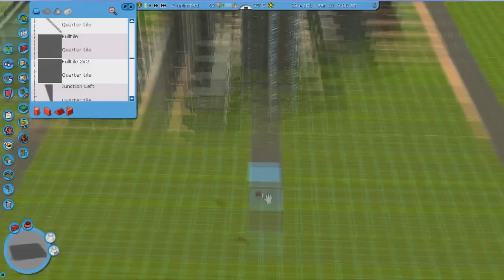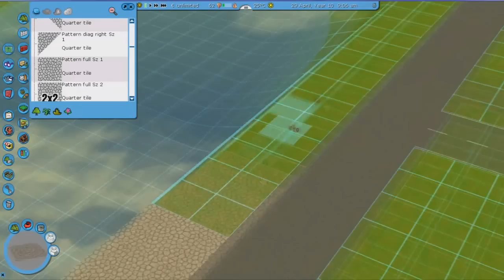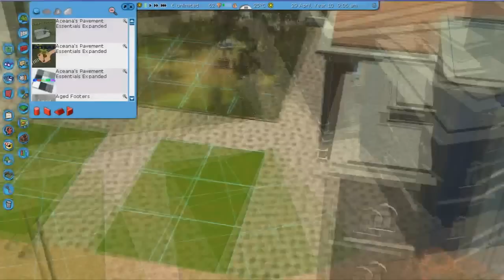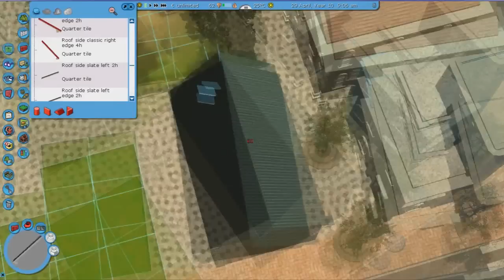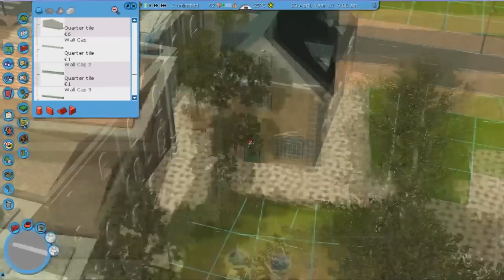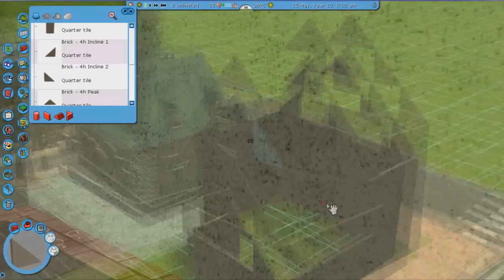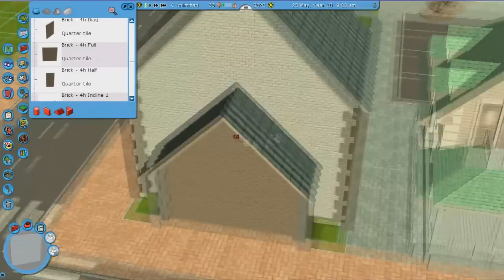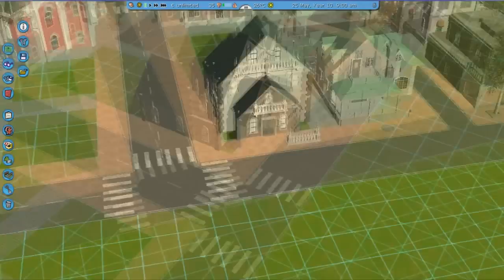RCT3 Silver City - Episode 9 - River With A Bridge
Well I want to record another Silver City video right now, so I'll keep it short. Silver City gets a river, a bridge, and some more buildings. And parks. Because cities always need some small parks.